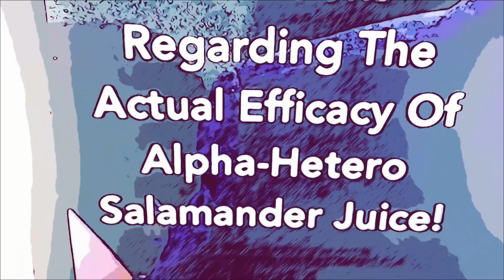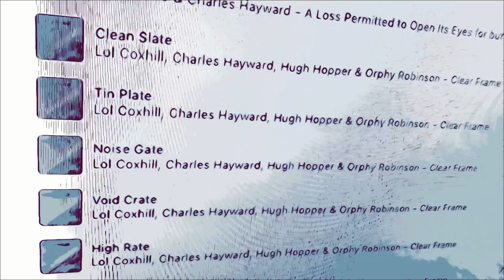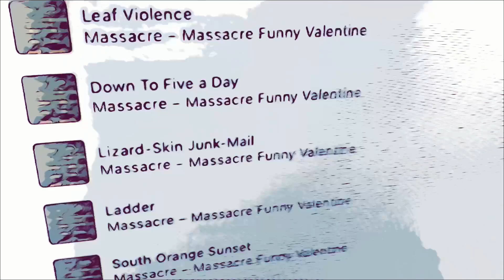Not Necessarily NOT How to Discuss the adjustment of ...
...Space-Time-Travel-Communication-Coordinate Machines utilizing the metaphors of Time’s Arrow as intentionality-indeterminacy continuum, a Conflux of Singularities as event horizon synchronon, Sword of the Sun as perspectival paradox, & ( [by Special Request of PiPrA&/orFPCSTTCC* No.(s) 82 - {18 &/or 92} ] TSSLOLA/OITT** in Conjunction with ThDEfLRTA/OLLATDO212024E***, PPAA&/orAAPP , ThSRNCoWWr&D , & WIHWAPЯUS Present: ) AA/OPA/OOA/OA/OPA/OPA/OP as not necessarily NOT the opposite of a rhetorical figure wherein the speaker denies bringing up how much he enjoys producing locker room talk, within which, he emphasizes, because of his very great modesty he never exaggerates or hyperbolizes the absolute joy all the real men express when he grabs them by the Arnold Palmer.

Artist: Whistling Arrow
Album: Whistling Arrow

Recording:  1983 at Radio City Music Hall Studio and OAO Studio, New York, New York.

Label & Release:  November 22, 2019 on God Unknown.

Album Personnel:

Drums, Voice – Charles Hayward
Electronics, Violin – André Bosman
Guitar [Prepared Guitars], Mixed By – Benjamin D. Duvall
Guitar [Prepared Guitars], Percussion – Benjamin Fair
Piano, Toy Piano, Guitar [Prepared Guitar] – Jonathan Hering
Violin, Recorder, Voice – Laura Cannell

footnotes:

*  i.e. "Past Imaginary, Present Actual, &/or Future Possible Complex Space-Time-Travel Communication Coordinate."

*  *   i.e. “The Secret Sex Life of Lemonade &/or Iced Tea Theater.”

*  *  *   i.e. “The Desktop Ekphrasis for Locker Room Talk &/or Loose Lips Aptitude Test Day, October 21, 2024 Experience.”

*  *  *  *   i.e. “Pre-Post Already Acronymic &/or Almost Always Palindromic Productions.”

*  *  *  *  *   i.e. "The Second Republican National Convention of the Weird, the Wrong, & the Dangerous."

*  *  *  *  *  *  i.e. "Woods, Irons, Hybrids, Wedges & Putters Я Us."

*  *  *  *  *  *  *    i.e. "Apophasis &/or Paralepsis &/or Occupatio &/or Occultatio &/or Praeteritio &/or Preterition &/or Parasiopesisas."

*  *  *  *  *  *  *  *     Further information concerning the definition of "cuckoo" within the contexts of Abnormal Psychology &/or Social Politics is currently available at: